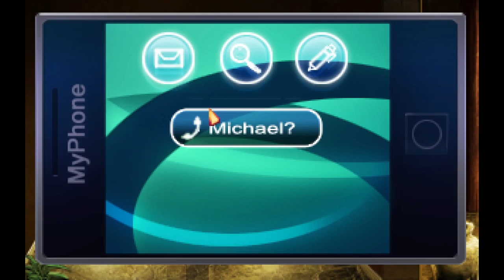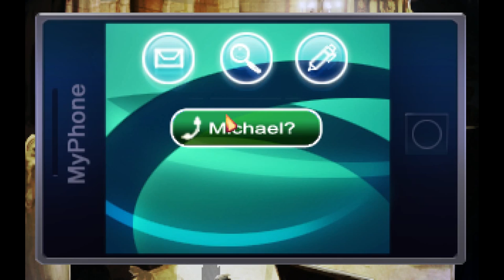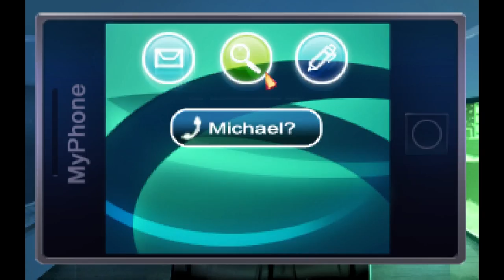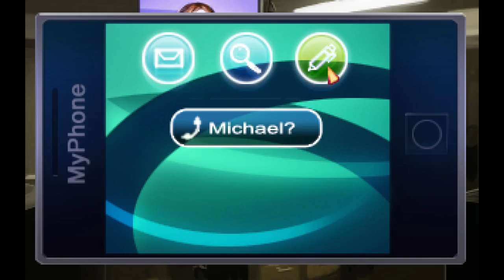Blackwell Epiphany (Ep. 5 - Michael and the Grace Group)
Welcome to my Let's Play of Blackwell Epiphany, the fifth and final part of the Blackwell series.

You can buy Blackwell Epiphany from the official site above, as well as: